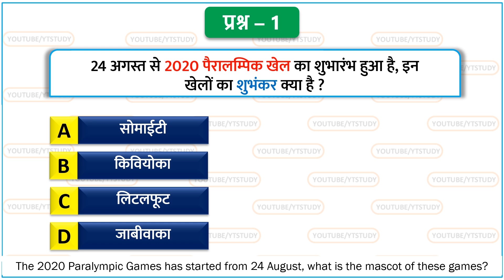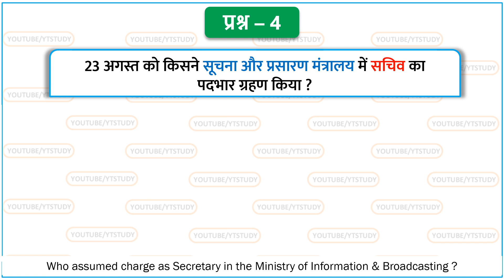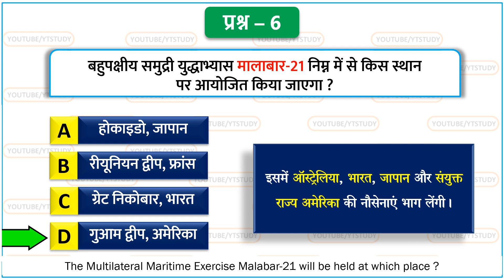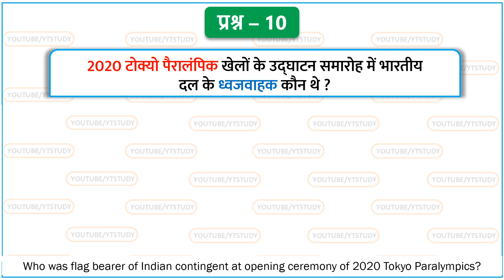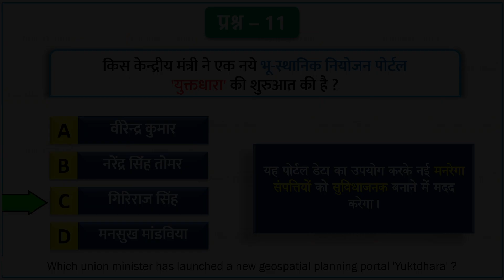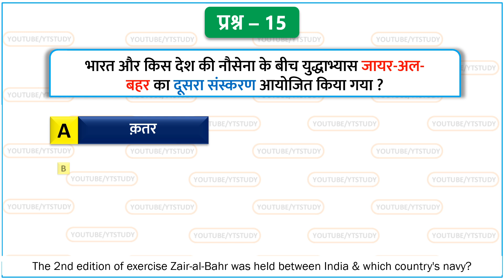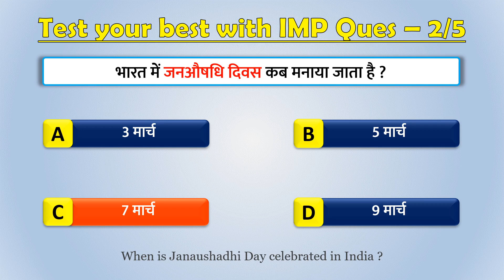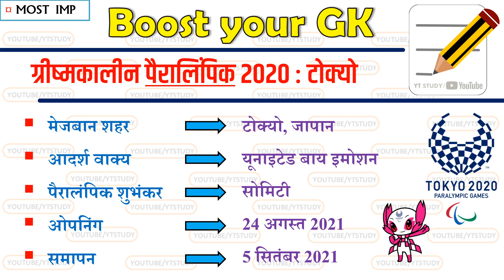25 August 2021 daily Current Affairs by YT Study | SSC, Railway, Bank, UPSC, Defence & state exams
24+25 August 2021 daily Current Affairs by YT Study | daily gk | डेली करेंट अफेयर्स